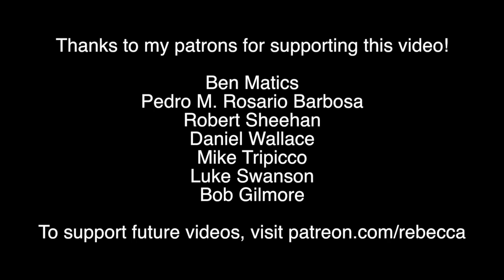Should We Kill Sharks to Save Humans?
Legendary surfer Kelly Slater thinks we should kill sharks to stop attacks on surfers. Here's why he's wrong!